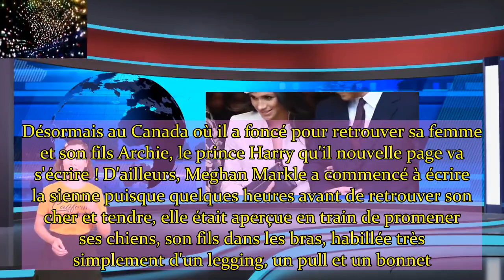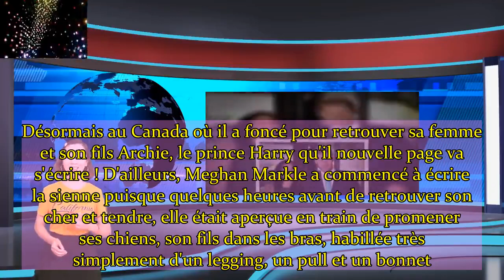Enfin réunis ! Le prince Harry, Meghan Markle et Archie viennent de se retrouver au Canada